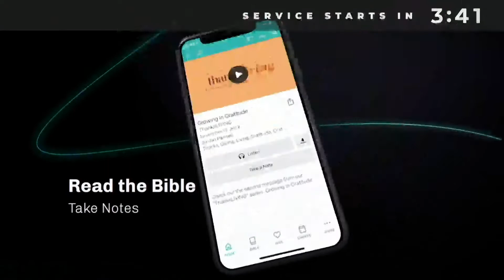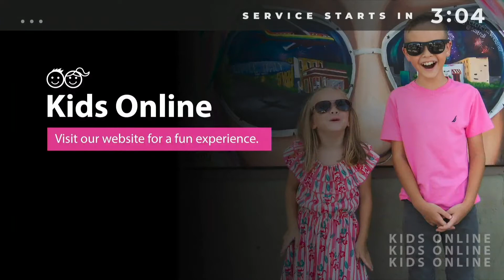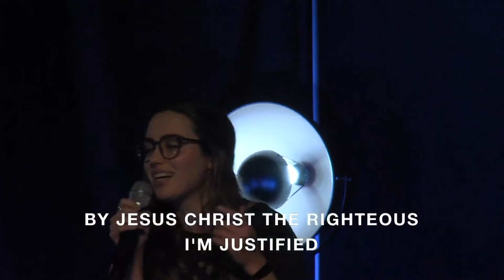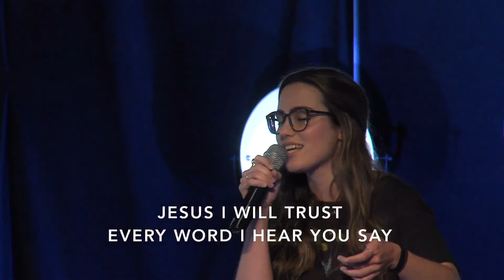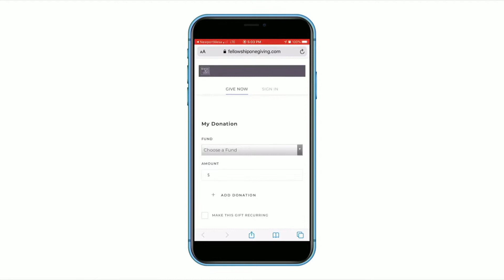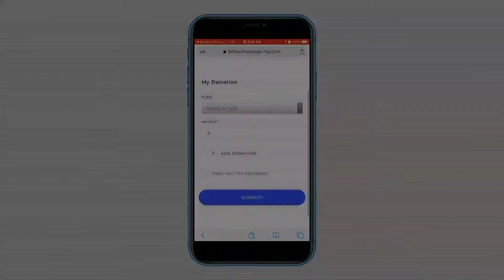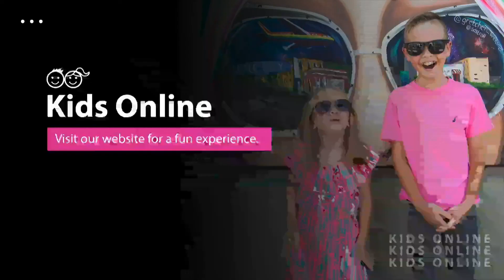Join Our Online Worship Experience | June 7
Thanks for joining us online today. If you're new to Newport Mesa Church or if you've been around for a while we'd love for you to check us out.

GIVE ONLINE: If you would like to support this ministry & help us continue to reach people all around the world

NEED PRAYER? Let us know how we can pray with you. Don't do life alone!